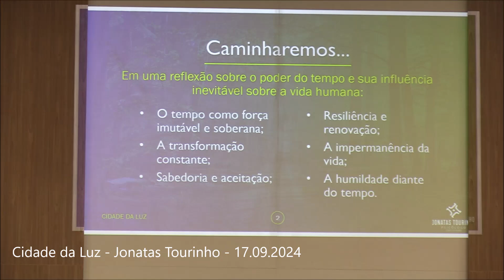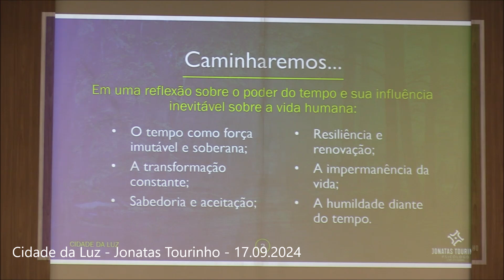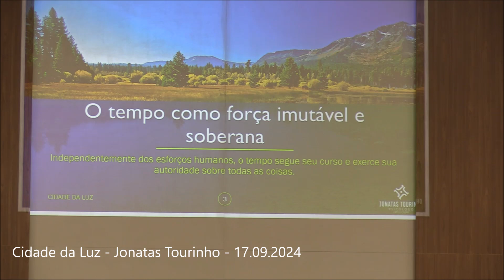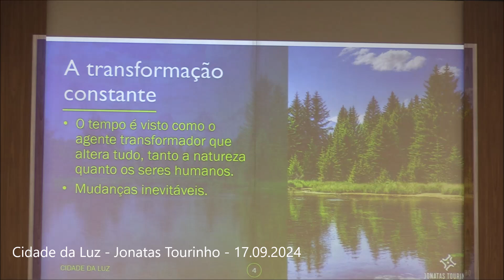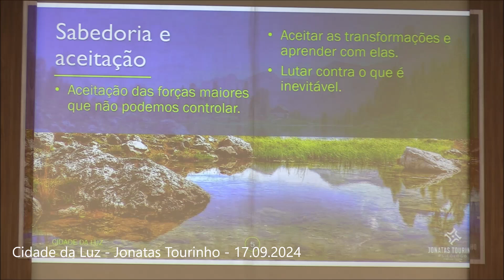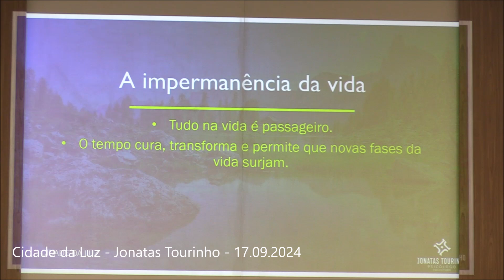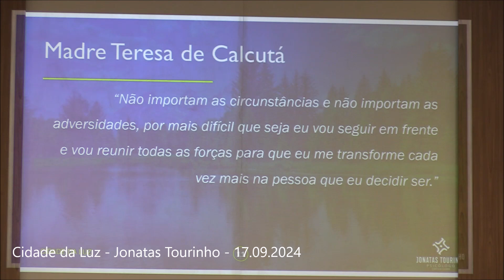O poder transformador do tempo - 17.09.2024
Na reunião da noite de ontem, 17/09, o palestrante Jonatas Tourinho, psicólogo e professor, trouxe a seguinte reflexão: o poder transformador do tempo.

Podemos compreender o tempo como força imutável e soberana que segue seu curso alterando a natureza e os seres humanos.

Nem sempre o que programamos vai acontecer quando programamos, e, por isso, é preciso de sabedoria para aceitar as forças maiores que não podemos controlar, compreendendo a importância da paciência e da adaptação diante das adversidades e da impermanência da vida.

Busquemos otimizar nossos tempos, aproveitando cada minuto de vida a ser experienciado e  permitindo que novas oportunidades ganhem espaço em nossas vidas.